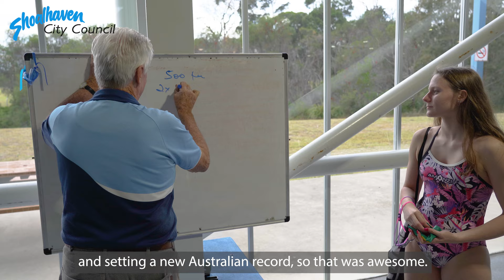Paralympian Jasmine Greenwood - Bay and Basin Leisure Centre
A Bay and Basin Leisure Centre Squad Trainer has made the Australian 2021 Olympic team. Paralympian Jasmine Greenwood has been swimming at the Bay and Basin Leisure Centre since she was a toddler and is currently under a shared coaching arrangement with Shoalhaven Swim, Sport and Fitness Coaches.

We caught up with Jasmine and Coaches Gray Parkes, and Bob McEvoy to chat about Jasmine's lastest acheivement.